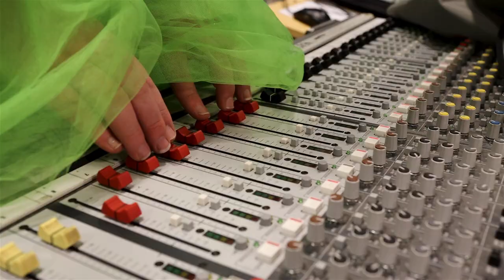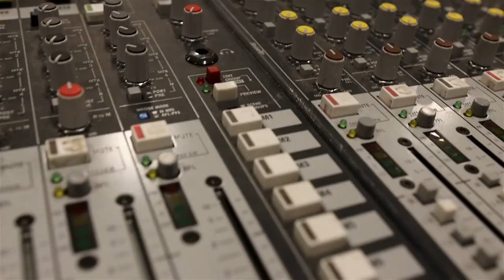DRAG QUEEN High on love - Reidun Sæther ( Monetta Leone)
dragqueen monetta Leone performing high on love - Reidun Sæther from melodi grand prix / eurovision Lipsync contest